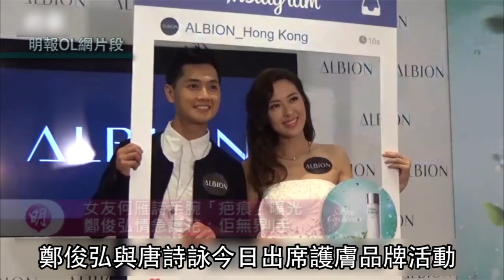【新聞男女】鄭俊弘護花證女友冇𠝹手 唐詩詠對復合持觀望態度 (2017.07.26) | MING PAO CANADA | MING PAO TORONTO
鄭俊弘與唐詩詠今日出席護膚品牌活動。Fred和女友何雁詩是非不斷，早前Stephanie疑似疤痕曝光，被指自殘𠝹手，Fred被問及此事時，極力否認雁詩自殘。